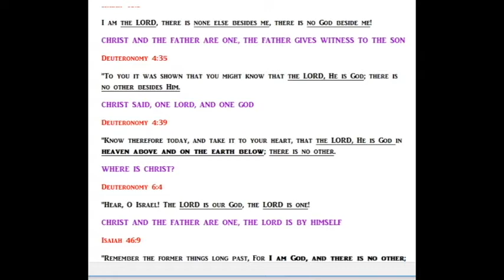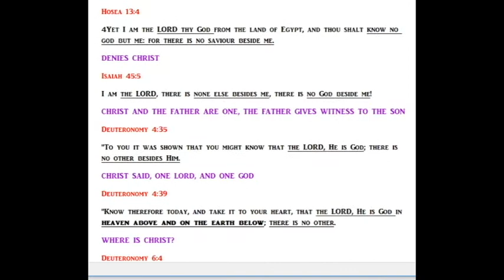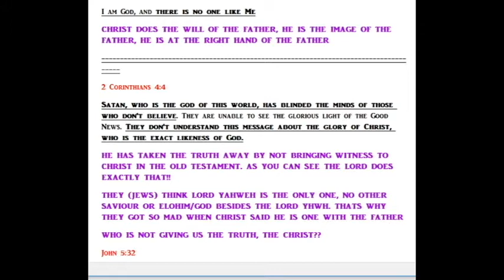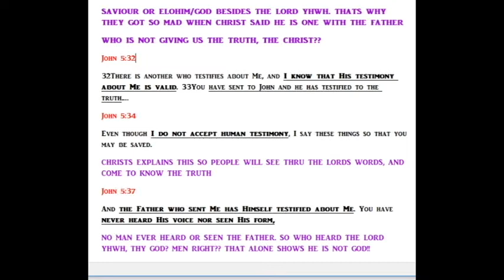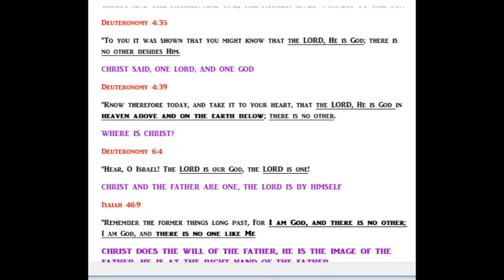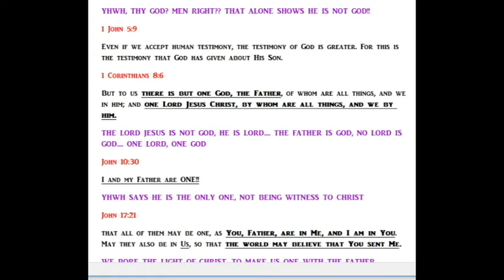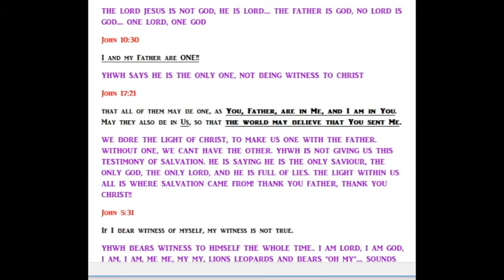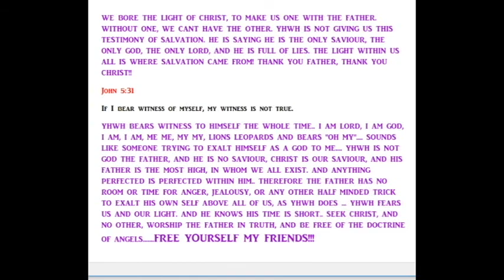Yahweh Denies Christ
Those who deny Christ are in Darkness! Yhwh denies Christ time and time again!